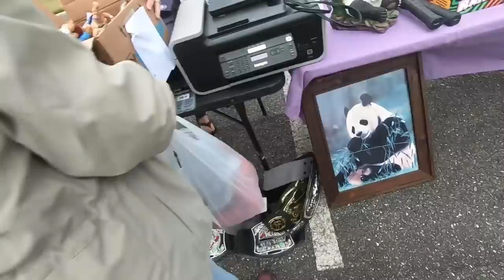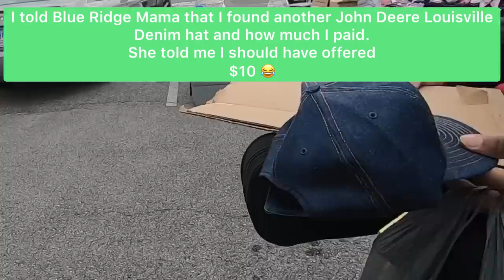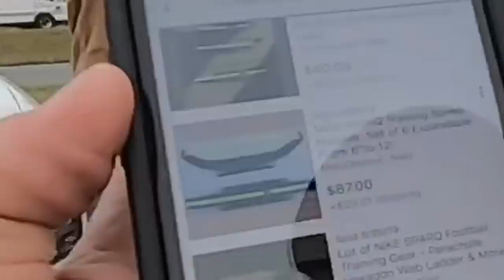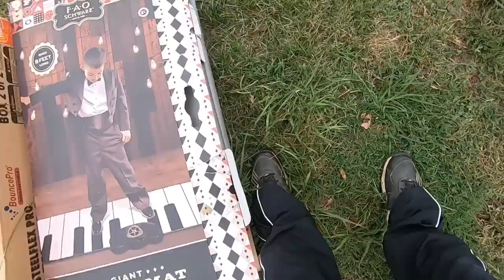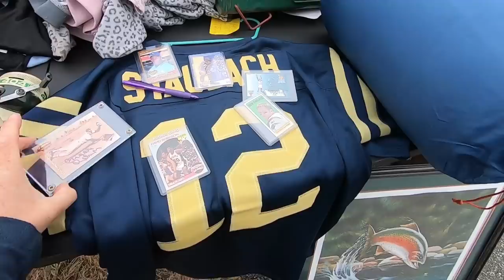You won't believe what I did at this Garage sale | Big EBAY profit | BAD AUDIO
You won't believe what I did at this Garage sale | I'm glad I did | Big EBAY profit item found

SORRY FOR THE BAD AUDIO ON THIS UPLOAD

Ebay Store

Ikea Bags

Scotty Peeler
Metal Scotty Peeler

Tidy Pen

4x4x6 boxes

Bubble Wrap